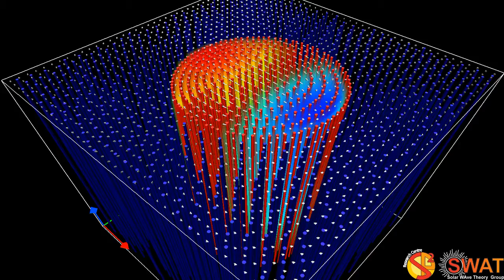Magnetic Flux Tube - Kink Mode - Slow Branch 1 - Quarter Wavelength - x,y Velocity Field